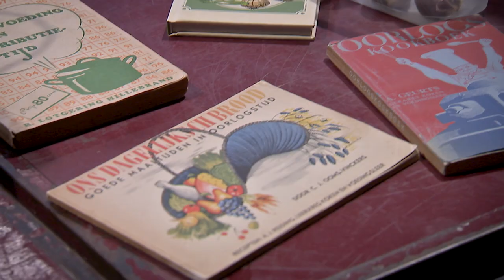Vteam oorlogsrecepten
Kinderen van het Vteam koken gerechten uit de jaren '40 - '45.